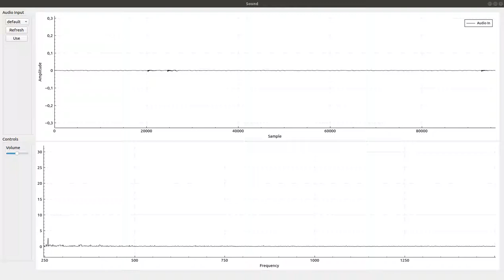Sound input and fft in Qt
sound input in a Qt app and application of DFT using FFTW with plotting using QCustomplot.